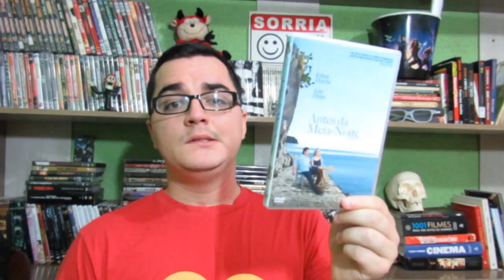TAG - MINHA VIDA EM FILMES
GOSTOU DO VÍDEO? DÊ AQUELE "LIKE" PARA FORTALECER O PROJETO.

Respondendo mais uma TAG no canal, dessa vez pontuando alguns aspectos da minha vida através de filmes.

Especificações da TAG:

1) Escolha um filme para a primeira letra das suas iniciais.
2) Escolha um filme lançado no ano em que você nasceu.
3) Encontre um filme ambientado em sua cidade/estado.
4) Escolha um filme que se passe em um lugar que gostaria de conhecer.
5) Escolha uma capa de filme com sua cor preferida.
6) Que filme te traz boas lembranças?
7) Qual filme você teve mais dificuldade em terminar?
8) Que filme ainda não visto lhe trará a maior sensação de "missão cumprida"?